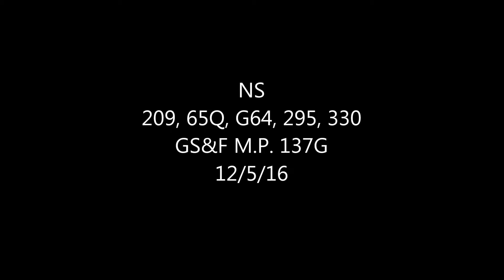NS 209 w/CP, 65Q, G64, 295 w/7297 leading and 330 w/UP 12/5/16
NS trains at the GS&F M.P. 137G on 12/5/16